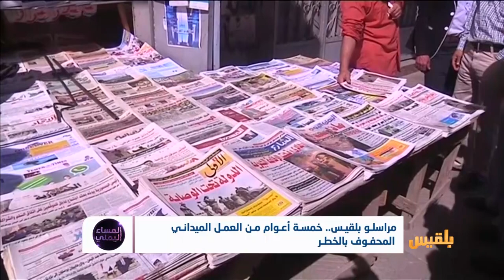مراسلو بلقيس.. خمسة أعوام من العمل الميداني المحفوف بالخطر | تقرير: موسى النمراني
لبلقيس   وهي تخطو  نحو  عامِها السادس   بثباتٍ ومسؤولية..
إلى الأرض  حيث  تقف شبكةٌ واسعة من المراسلين  يحصدون الفجائعَ واللهبَ الإمامي وقسوةَ العملِ الميداني  ويعيشون الجحيمَ الإنساني  الذي  يعيشُه اليمنيون كافة  يعملون بصبرٍ  وأناة  على تغطيةِ الأحداث  ونقلِ المعلومة والصورة وتوثيقِها و يتعاطون مع المعاناة الإنسانية ..